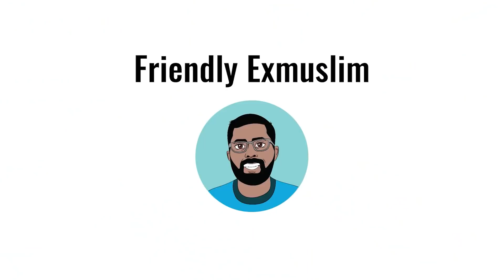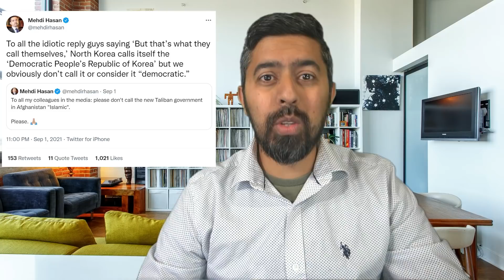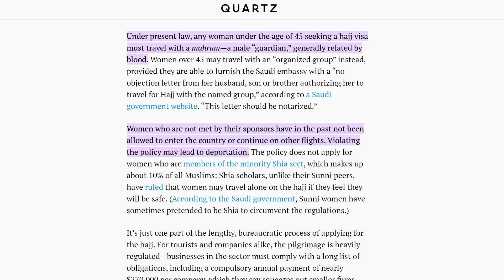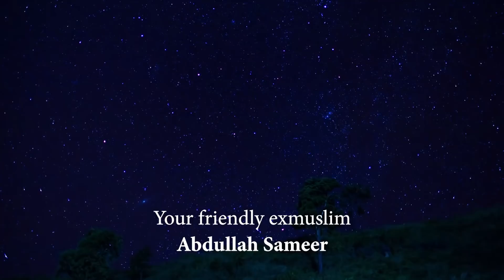Mehdi Hasan's Strange Tweet: "Don't Call the Taliban Islamic!" 😳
Mehdi Hasan, British-American political journalist and author tweeted "To all my colleagues in the media: please don't call the new Taliban government in Afghanistan "Islamic". Please."